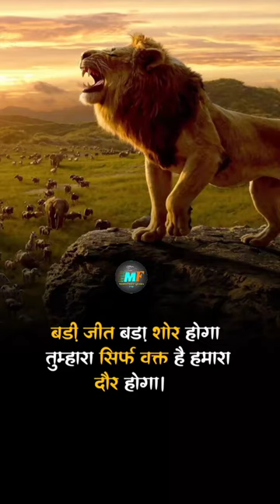बड़ी जीत बड़ा शोर होगा |Motivational quotes fire 🔥